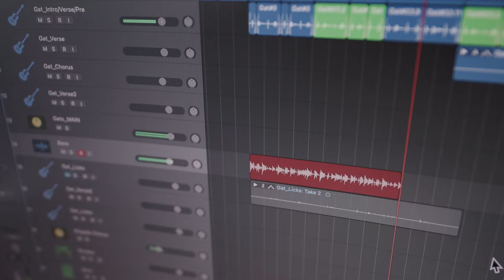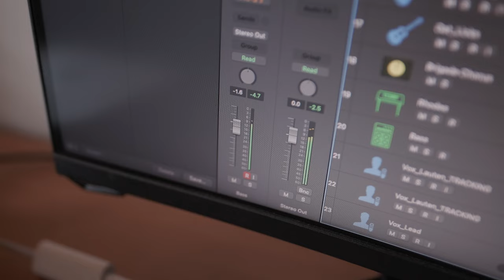TOI + The NZ Team - Ain't Just Dreaming (Official Music Video) ft. Ellesse Andrews, Max Brown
Official Music Video by TOI + The NZ Team performing Ain't Just Dreaming ft. Ellesse Andrews & Max Brown.

Lyrics:
This moment so true,
They wouldn’t believe.
Strength rising in you,
Follow those dreams wherever they may take you to.
Take your chance and go,
Where to I do not know.
One deep breath and one small step,
It’s finally time for the show.

This moment’s mine.

Close your eyes to the world,
Today I ain’t just dreaming.
Reach those heights,
Show them all.
And hold on to that feeling.

Together we breathe.
The vision in you,
And the vision in me, ooh.

This moment’s mine.

Reach those heights,
Show them all.

Reach those heights,
Show them all.

Reach those heights.
(I gotta go, I gotta give it all, oooo, yeah!)
Reach those heights.